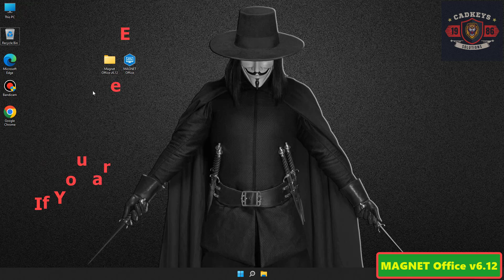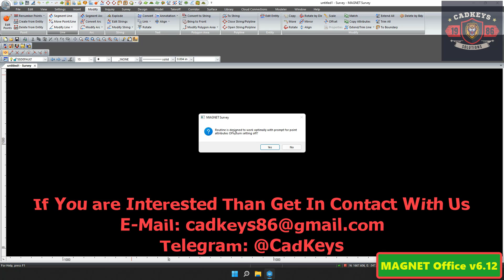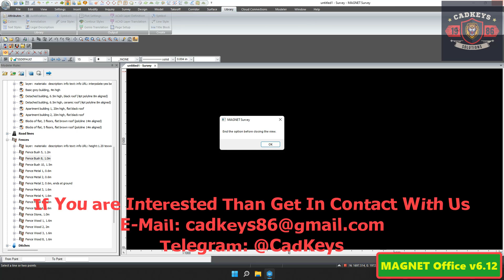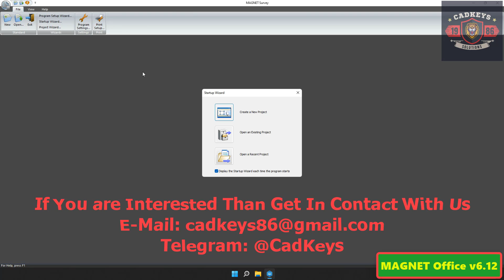Topcon Magnet Office Magnet Tools 6.12